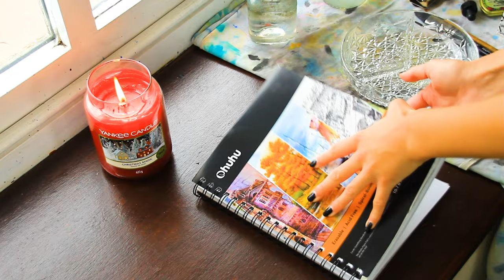Painting my FIRST Skeletal Arm EVER!!! (My Inktober)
♡ Hey! ♡ I have never done inktober before so this is my first time and I'm going to be filming every step of the way, so make sure you're subscribed so you don't miss any! I didn't have any theme in mind so this might become a bit of a random collection. However, I am very new to India ink and wanted to try out lots of different techniques and styles to see what parts I enjoy. If I like my first ever inktober then I might do a proper theme next time. Here is day 14 of inktober 2022 and the prompt is empty.

✿ brushes ✿
synthetic quill paintbrush
princeton paintbrush
✿ paint ✿
himi jelly gouache
✿ paper ✿
arches block
etchr sketchbook
✿ equipment ✿
fineliners

❈ chapters ❈
00:00 creating the idea
01:10 initial sketch
01:54 the piece

inktober inktober2022 artist Painting my FIRST Skeletal Arm EVER!!! (My Inktober), I paint my first skeletal arm for inktober, traditional artist creates original art piece in sketchbook for monthly art challenge using india ink, art,artist,watercolour,art challenge,painting movies,plein air painting,my artist life,sketching,sketchbook tour,art vlog